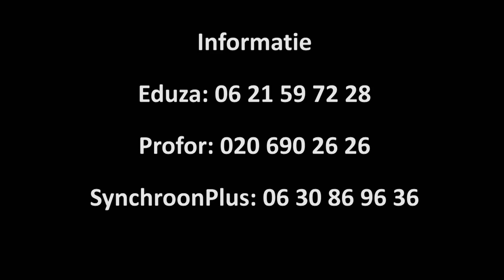Ik praat al beter Nederlands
'Praat Nederlands met me' begon met een taalfeestje met Kenny B in NoLimit.
Tientallen gingen daarna aan de slag om beter Nederlands te leren praten. Hoe?
Door samen naar een moestuin te gaan, te gaan varen, een museum te bezoeken en al doende en pratende  te leren. En met succes.

Maar wat is gezellig? Wat is een Kaasstolp? Een baksteen? En wat zijn hangjongeren? Van deze vraag moeten de deelnemers wel ff zweten.